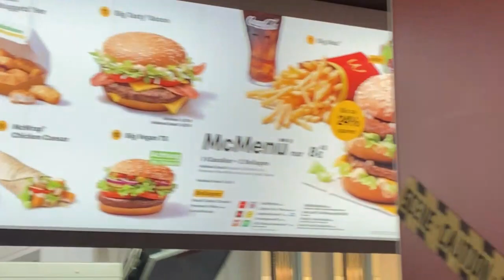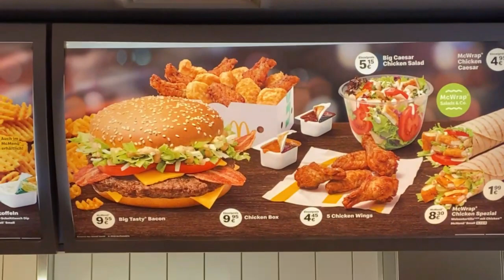We Moved to LUXEMBOURG! Check Out Our New HOME! | HD Walking Tour | WanderingWithTheWalkers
After 15 amazing hours of travel, we landed in Luxembourg to start our life for the next 30 months! This place is crazy, all of the buildings are very historic and with such a small footprint there are a ton of people that travel here for work so the streets are super. We are both super excited to start travelling around Europe! Please leave a comment of where you would like us to go from here, we have a lot of ideas but if your destination is fun we will go!